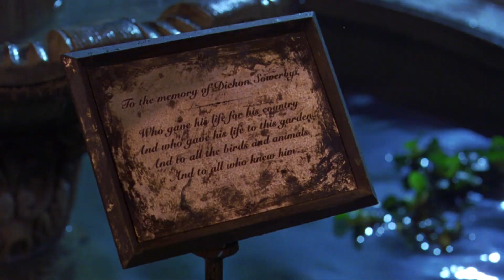Back to the Secret Garden (2000) | Scene: To bring the garden back to life